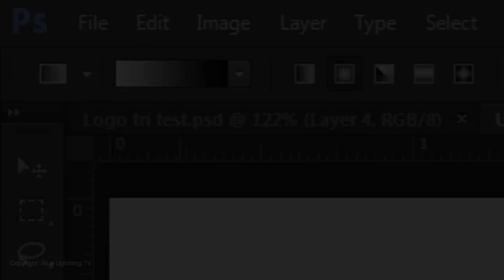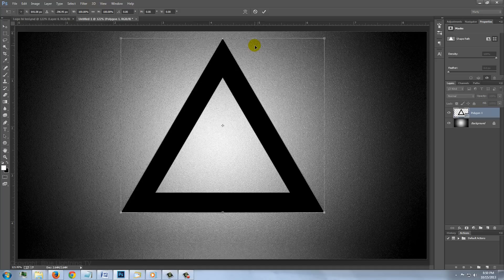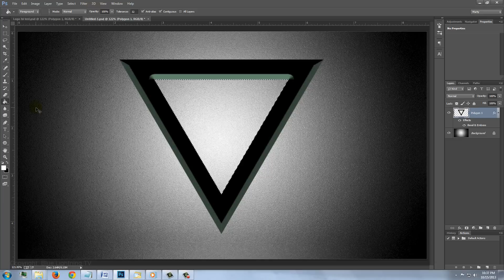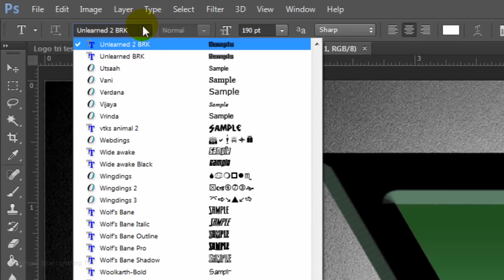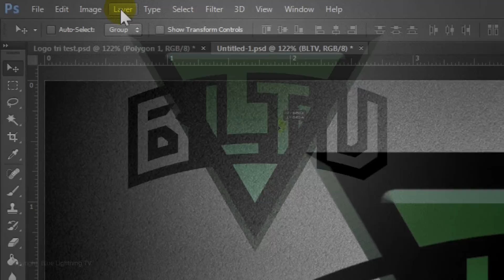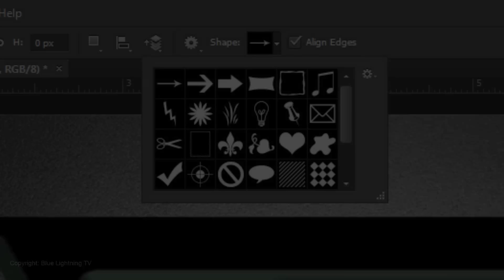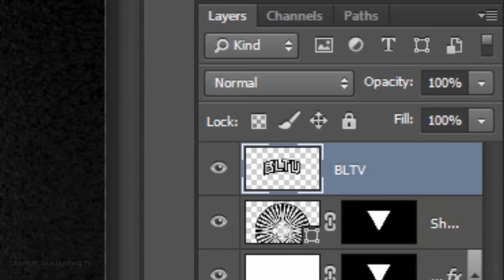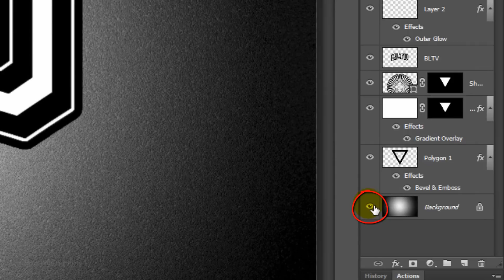Photoshop Tutorial: How to Make a Sports Emblem Logo of Your Initials or Name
Photoshop CC tutorial showing how to create a dynamic, custom sports emblem or logo of your initials or name.